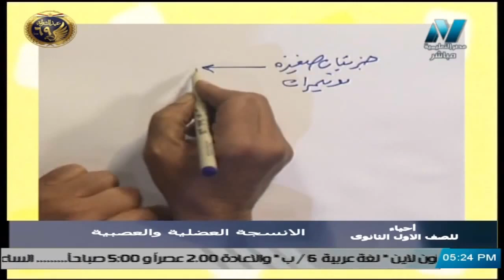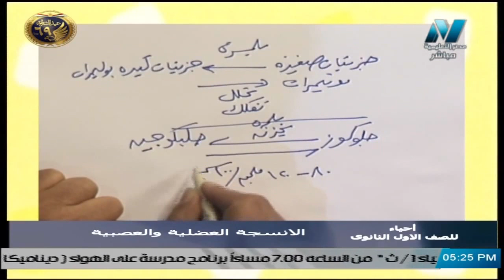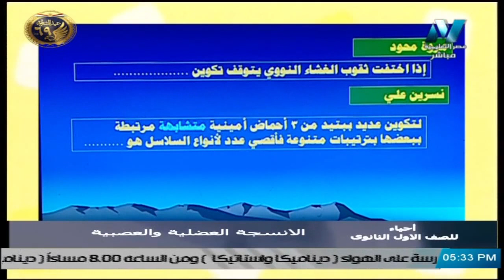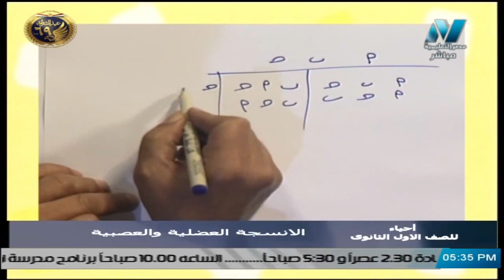حل اسئلة الطلاب || أحياء أولى ثانوي 2021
جزء من حلقة أحياء للصف الأول الثانوي 2021 - الحلقة 22 - الأنسجة العضلية والعصبية